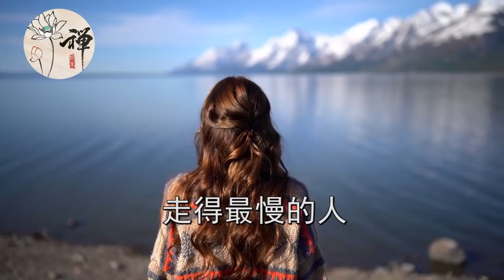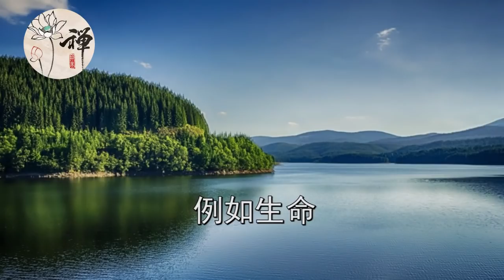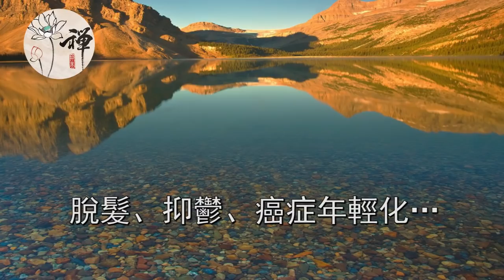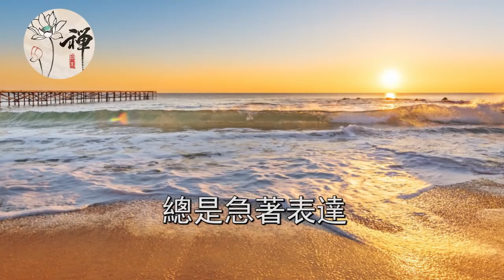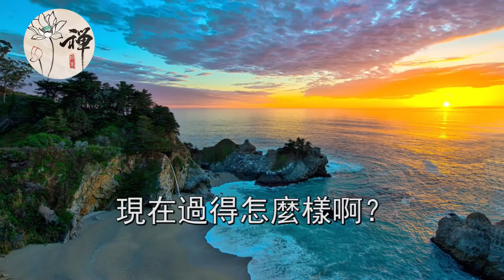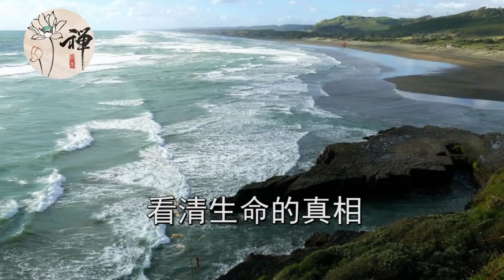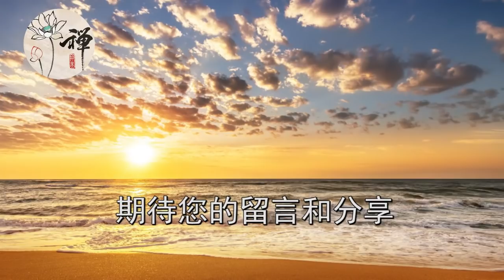佛禪：做人，凡事“慢”一點，生活才會越來越好